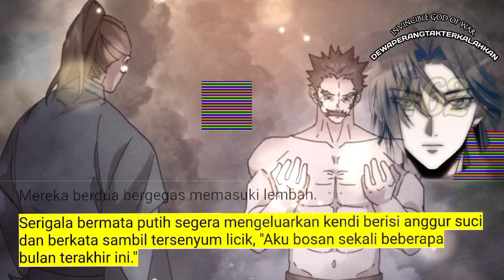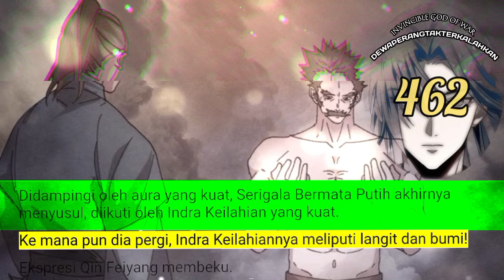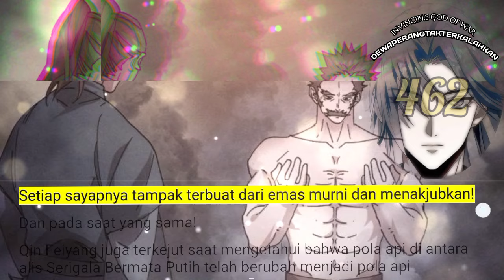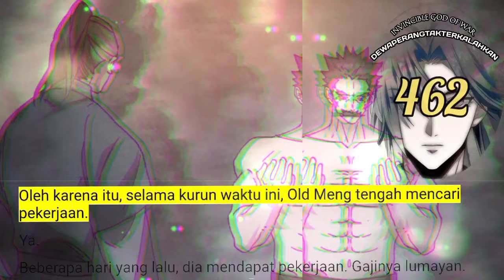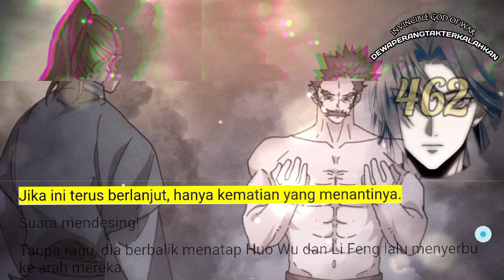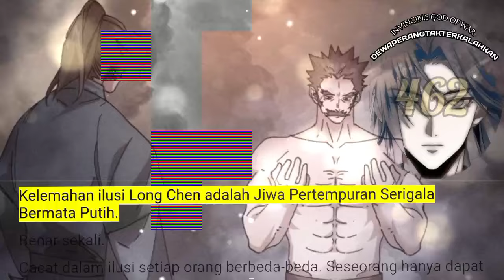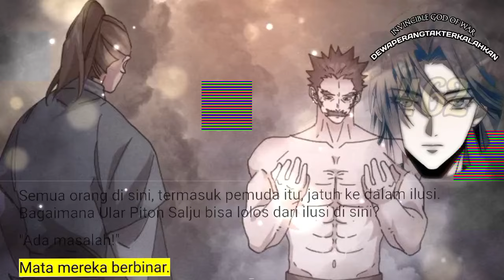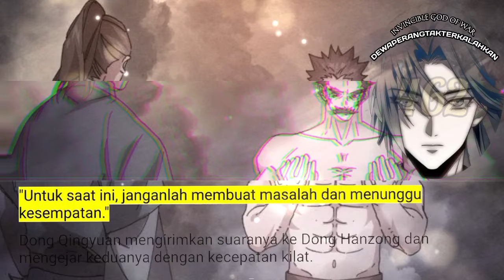Dewa Perang Tak Terkalahkan season 462